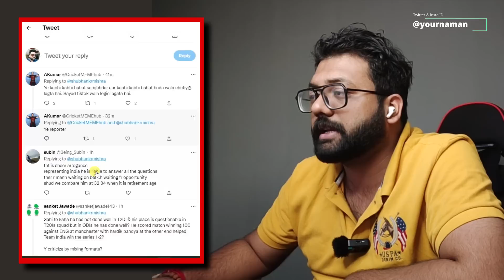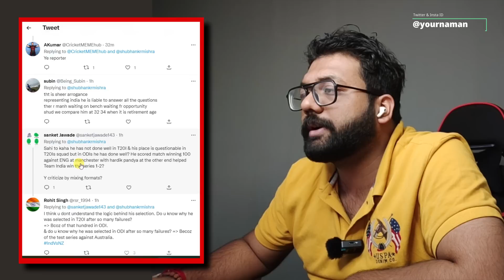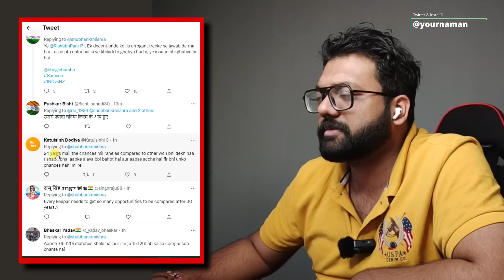NZ Vs India ODI Third Match Rishabh Pant Angry Reaction And Harsha Bhogle Virendra Sehwag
Stay Blessed